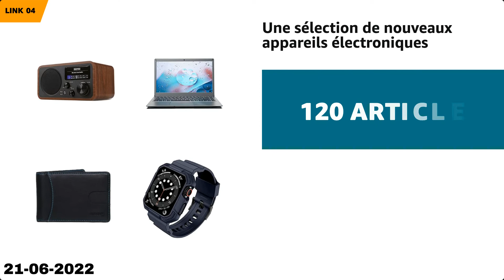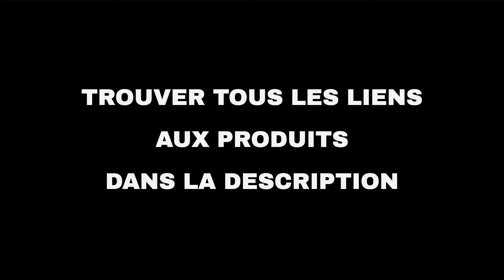Les 10 meilleures offres "Divertissement d'Amazon" aujourd'hui (21-06-2022)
⚠️ ATTENTION!
1. Si vous regardez cette vidéo trop tard, les promotions peuvent avoir expiré et les produits retirés : activez les notifications et soyez rapide.
2. Soutenez mon travail : Utilisez les liens ci-dessous et je pourrais recevoir une petite commission.
3. "Aujourd'hui" signifie le 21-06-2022. Vous n'êtes pas le bon jour?

🔗 01 - Oehlbach Flex Evolution Câble HDMI 8K U...
🔗 02 - PremiumCord Câble HDMI A vers HDMI M/M ...
🔗 03 - Une sélection de nouveaux outils et d'a...
🔗 04 - Une sélection de nouveaux appareils éle...
🔗 05 - Vidéoprojecteur 5G WiFi Bluetooth, 9500...
🔗 06 - Videoprojecteur WiFi Bluetooth, Artlii ...
🔗 07 - Mini Projecteur, PODOOR Videoprojecteur...
🔗 08 - KabelDirekt: Une sélection de câbles...
🔗 09 - ATZEBE Câble HDMI Fibre Optique-15M, Câ...
🔗 10 - RICOO F0244 Support Mural TV Plat Incli...